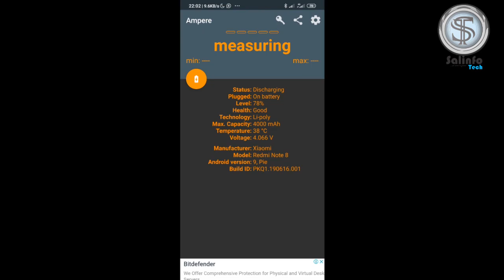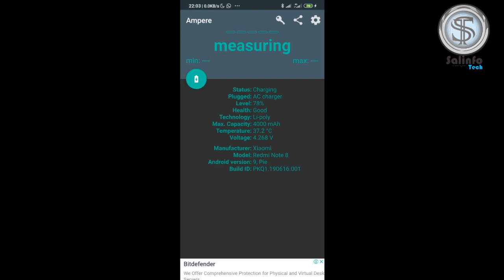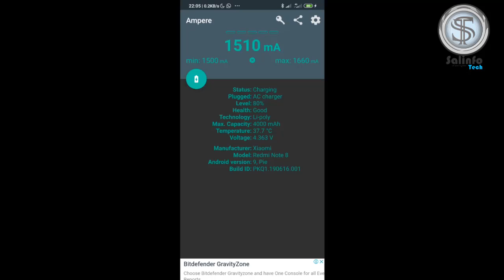Sirrin zaɓar cajar wayar Android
Cajar waya da kuma kashe kashensu